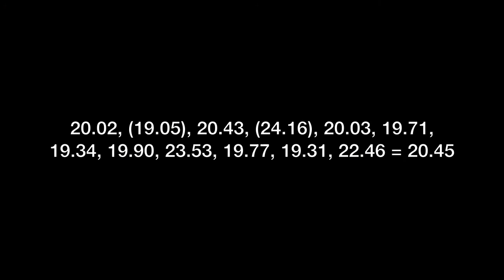Rubik's Cube 3x3 One-Handed Avg of 12: 20.45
20.02, (19.05), 20.43, (24.16), 20.03, 19.71, 19.34, 19.90, 23.53, 19.77, 19.31, 22.46 = 20.45

Cube: FII w/ shock oil